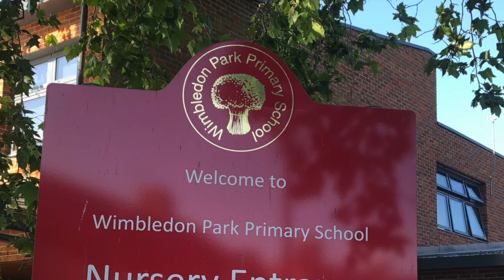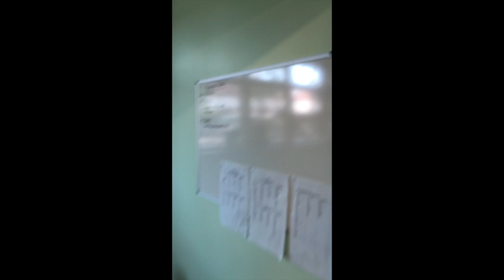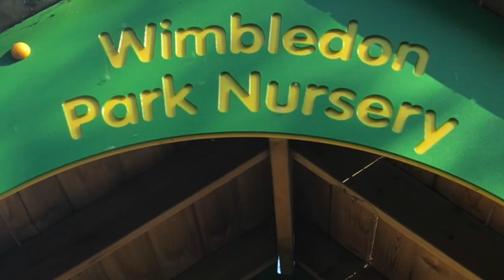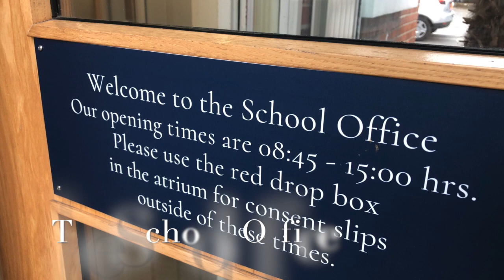Welcome to Wimbledon Park Nursery January 2022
We hope that you enjoy watching and that it gives you a flavour of the wonderful things to come!  See you in January!!!